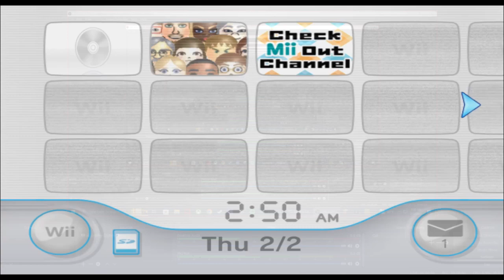Mr. Lambert - Breaking Bad - Mii 542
Guess I got what I deserved.

542/10100

Plaza: 99

Parade: 443